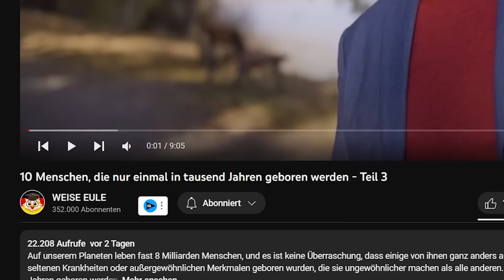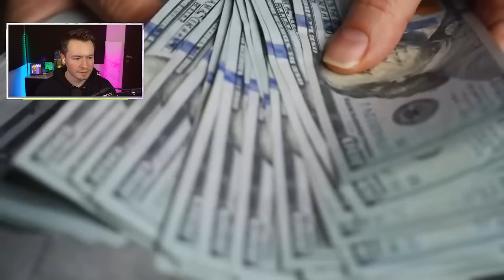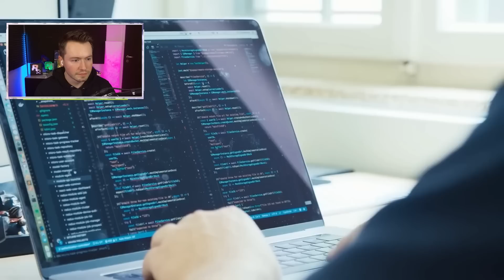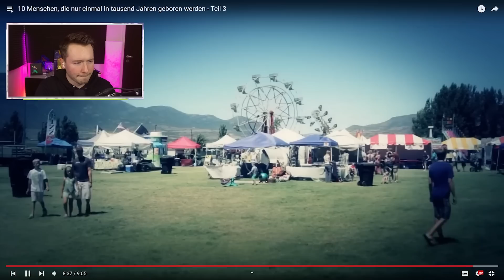10 MENSCHEN die nur EINMAL in 1000 JAHREN geboren werden!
10 MENSCHEN die nur EINMAL in 1000 JAHREN geboren werden!